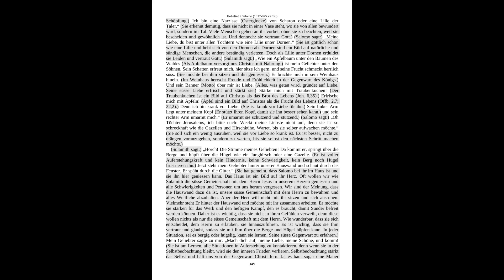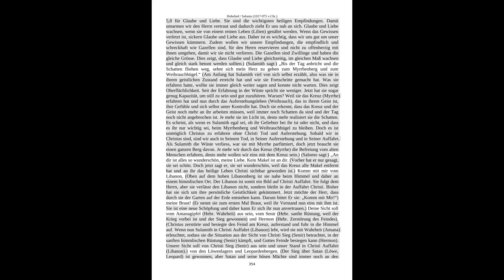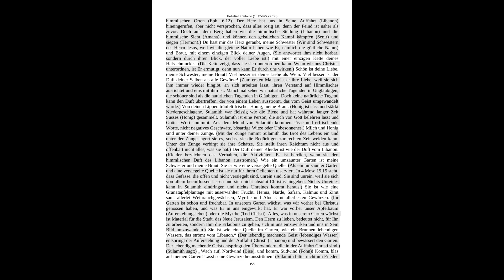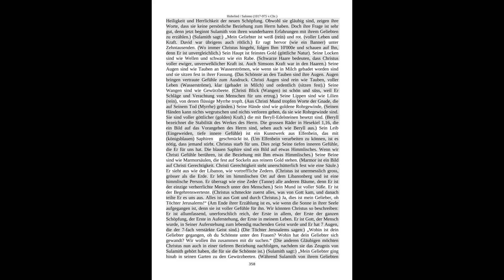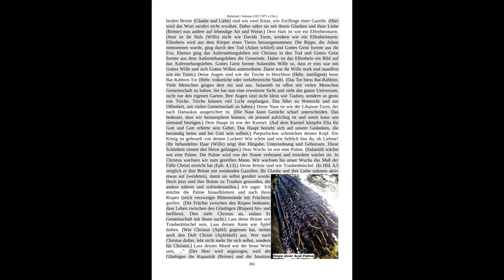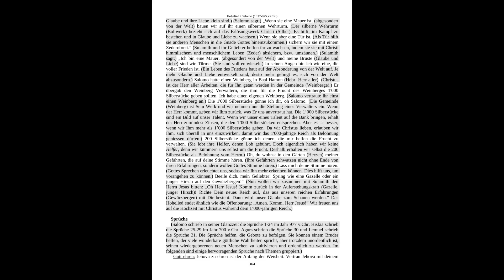Hohelied für den, der zu einem Überwinder werden will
Empfehlenswert ist das Buch Lied der Lieder von Watchman Nee.

1:11 Sulamith wird vom König Salomo in sein Zimmer gebracht, das ein Bild auf unseren wiedergeborenen Geist ist, in dem der Herr Jesus wohnt.
3:35 Sie fragt: Wo weidest du deine Herde? Er antwortet: Folge den Spuren der Herde, den Erfahrungen von Gläubigen
4:58 Er vergleicht sie mit einer Stute am Prachtwagen des Pharao. Sie sieh zieht noch die ganze Welt hinter sich her.
9:41 Er vergleicht sie mit einer Taube. Sie ist bereits ein wenig ins Bild Gottes umgewandelt und schaut wie eine Taube auf Gott und vertraut Ihm.
11:27 Sie ist wie eine Narzisse oder eine Lilie im Tal, d.h. sie ist bescheiden und gewöhnlich.
16:38 Er ruft sie heraus. Sie soll ihre Selbstbeobachtung verlassen, Ihm vertrauen und mit Ihm über die Berge hüpfen.
22:05 Sie liegt im Bett und sucht ihn in ihren Gefühlen.
22:47 Sie gibt die Selbstbeobachtung auf und sucht ihn in der Stadt, in der Gemeinschaft mit anderen.
27:30 Sie duftet nach dem Tod Christi (Myrrhe) und nach der Auferstehung Christi (Weihrauch).
28:07 Sie wird zu einem Bett für Salomo, auf dem er sich ausruhen kann.
29:46 Sie wird zu einer Sänfte, die Salomo herumtragt, so wie Christus im Herzen der Gläubigen herumgetragen wird.
31:47 Sie wird zur Krone von Salomo.
43:07 Sie lebt in Auferstehung (ist beständig auf dem Berg Libanon, der ein Bild auf die Auferstehung ist).
49:00 Sie ist wie ein umzäunter Garten, wie eine versiegelte Quelle, reserviert für Salomo.
54:45 Er ruft sie, doch sie zögert, ihm zu folgen. Daher zieht er sich zurück.
1:00:02 Sie sucht und ruft ihn, betet. Doch er antwortet nicht.
1:02:49 Die Töchter Jerusalems fragen sie: "Was ist an deinem Geliebten wunderschön?"
1:09:21 Während Sulamith erzählt, wendet sie sich von ihrem selbst ab, kommt ins Licht und sieht, dass er immer noch im Garten ist. Sie selbst ist sein Garten. er hat sie nicht verlassen.
1:12:05 Sie wird so schön wie Tirza und Jerusalem (ein Bild auf das Heiligtum Gottes).
1:14:04 Sie wird so schrecklich wie eine Armee (für den Feind Gottes) und siegt.
1:16:59 Sie ist die Sonne (Christus) und sie ist der Mond (die Gemeinde).
1:20:05 Sulamith tanzt und feiert den Sieg. Wenn wir dem Herrn Jesus vertrauen und eins mit Ihm sind, haben wir beständig Sieg.
1:28:45 Sie geht mit Salomo aufs Feld zu den Dörfern. Sie predigt das Evangelium von Dorf zu Dorf. Sie kümmert sich nicht nun auch  um den Weinberg von anderen.
1:32:05 Sie wünscht sich, dass Salomo ihr Bruder ist. Wie sehnen uns nach einem verklärten Leib, wie es Christus hat.
1:34:30 Sie verlässt auf ihren Geliebten gelehnt die Wüste. Sie wird entrückt und verklärt.
1:36:01 Sie erkennt, dass ihr Ausharren bis zum Ende von der Bewahrung ihres Geliebten abhängt und bittet ihn, sie wie ein Siegel an sein Herz zu legen und an seinen Arm.
1:38:07 Je mehr Glaube und Liebe (Brüste) entwickelt sind, desto mehr gelingt es, sich von der Welt abzusondern und ins heilige Bild Gottes umgewandelt zu werden.
1:40:18 Sie setzt ihr Talent im Weinberg ein, den er ihr anvertraut hat und gibt ihm alles, was erarbeitet worden ist (1000 Silberstücke).
1:42:27 Beeile dich, mein Geliebter. Das ist wie das Ende der Offenbarung: "Komm, Herr Jesus!"